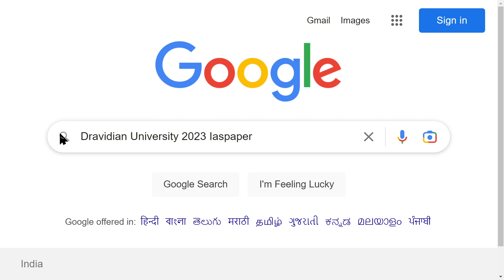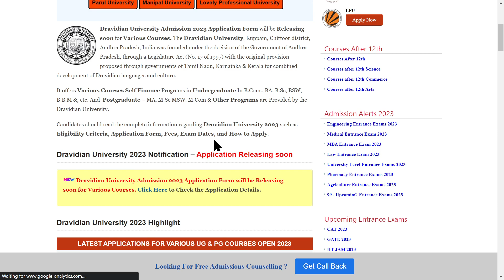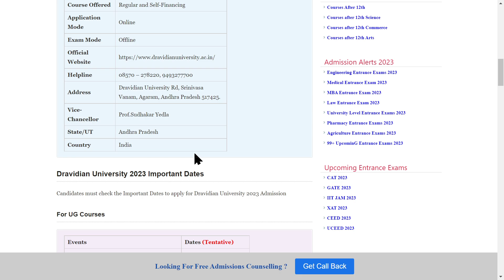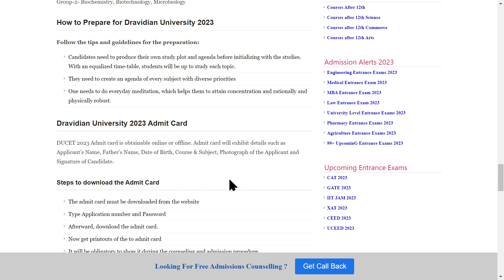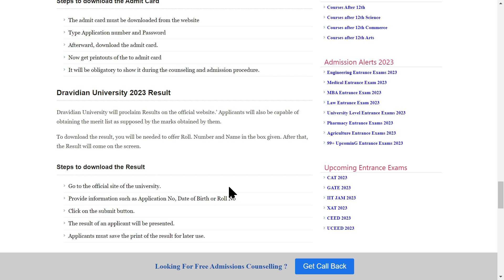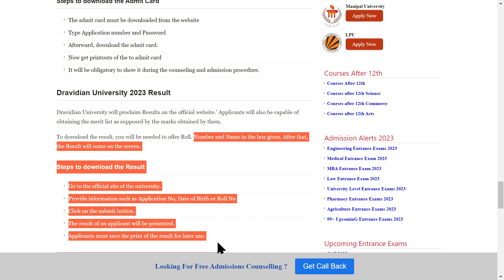Dravidian University Admission 2023: Application (Soon), Dates, Eligibility, Pattern, Syllabus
The Dravidian University, Kuppam, Chittoor district, Andhra Pradesh, India was founded under the decision of the Government of Andhra Pradesh, through a Legislature Act (No. 17 of 1997) with the original provision proposed through governments of Tamil Nadu, Karnataka & Kerala for combined development of Dravidian languages and culture.